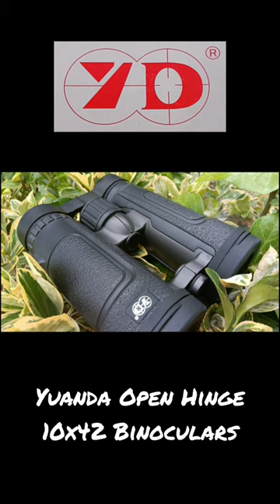Yuanda Mid-Size Open Hinge Binoculars